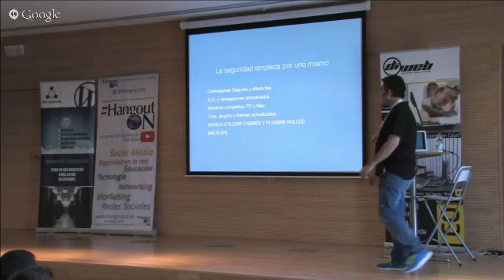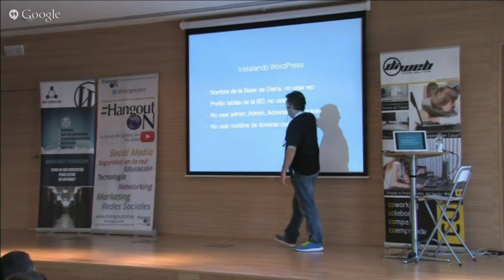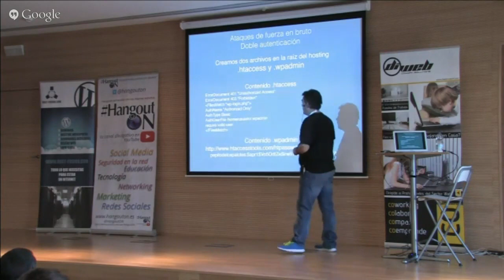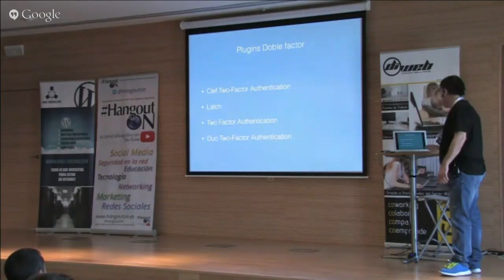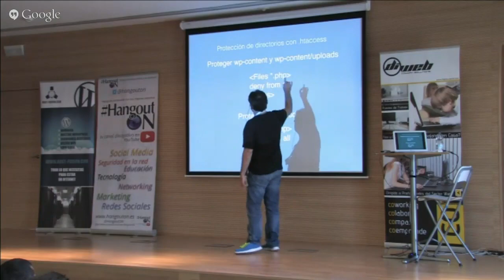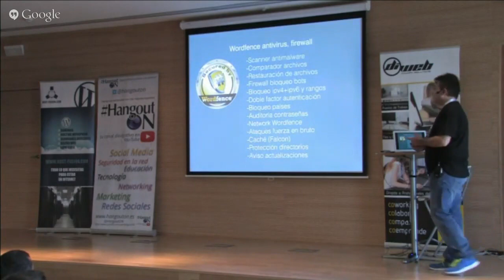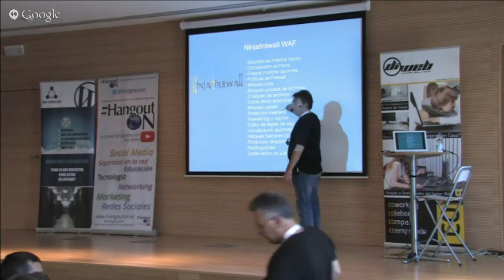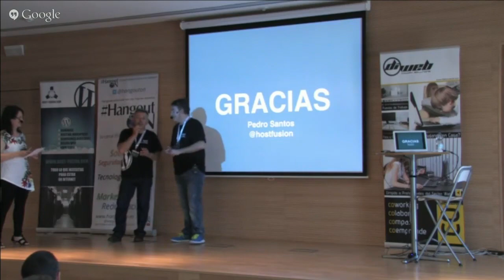Seguridad en WordPress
Prepárate para la protección y prevención de posibles vulnerabilidades y ataques cibernéticos en sitios web construidos con WordPress. Esta charla aborda la importancia de implementar medidas de seguridad efectivas para salvaguardar la integridad y la privacidad de la información. El WordPress Day Marbella 2015 es un evento solidario, colabora con el Banco de Alimentos de Marbella Bancosol para la recogida de alimentos.